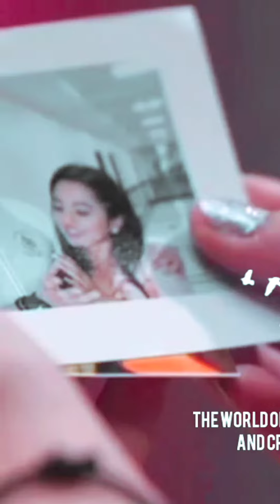Ridhbir valentine's day vs Riansh Valentine's day 💕😩